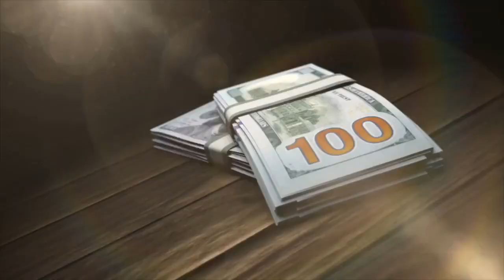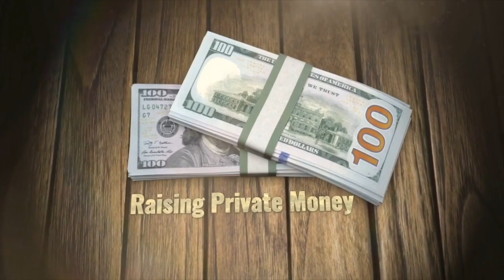Single Mom Raises $900K Of Private Money? | Raising Private Money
Single Mom Raises $900K Of Private Money?

Carly Mannino is Jay Conner's student, she took one of Jay’s courses and has had exceptional success.

Tune in to hear how she raised $900K of Private Money for her real estate investments!

Carly hails from a little town called Lisbon, in the state of Ohio. There she graduated from Kent State University with a degree in both Business Management And Computer Science Technology.

After 2008 she decided to move herself and her two sons, Frankie and Anthony,  to North Carolina where she is determined to no longer sit at a desk and start her own business as a Real Estate Investor.

After investing in her education from great teachers, such as Jay Conner, Ron LeGrand, Larry Goins, Vena Cox Jones, and more, she learned the many facets of real estate investing and was able to see her business grow.

She continued her education, became a Master's student with Ron Legrand, and received mentoring with Aaron and Andrew Schlag, setting her business on a path to unbelievable success. But it all started with her very first teacher Jay Conner, that taught her the significant step of how to raise private money. This is where the story begins...

Timestamps:
0:01 -Raising Private Money With Jay Conner
1:22 - Today’s Guest: Carly Mannino
3:18 - Carly’s Real Estate Business Before Using Private Money
5:06 - Private Lender vs. Hard Money Lender
5:41 - Where Do You Find Private Lenders?
7:05 - Private Money First Before Finding Real Estate Deals
8:53 - Combining Multiple Strategies In Doing Real Estate Deals
9:45 - How To Raise $900K Of Private Money.
13:10 - Never Introduce A Deal And Ask For Private Money At The Same Time
15:20 - Networking Is A Tool In Finding Private Money
17:17 - When You Finally Realized That Private Is What You Need In Your Real Estate Business
20:38 - Using Private Money In A Lease Options Deal
22:10 - How Do You Put Money In Your Bank Account By Using Private Money?
23:12 - How To Get Paid Three Times From Your Real Estate Deal.
24:58 - Your Networking Ability Is Directly Correlated To Your Net Worth - Jay Conner
27:00 - Jay’s Free Private Money Guide
30:05 - Carly Mannino’s Advise For New Real Estate Investors: Attend Real Estate Events And Talk To People. Take Interest With Other People And Let Them Know What You Are Doing. Private Money Is A Win For Everyone.